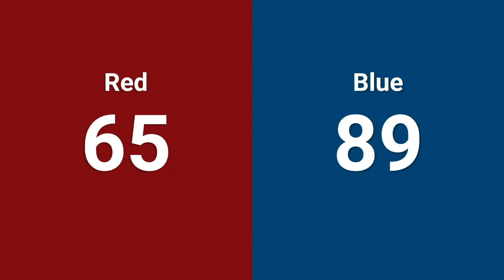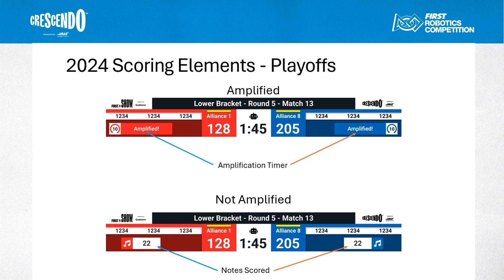Qualification 93 - Technology Division-2024 FIRST Ontario Provincial Championship